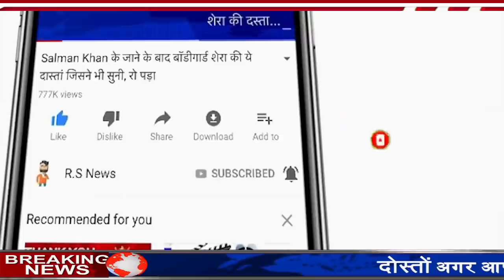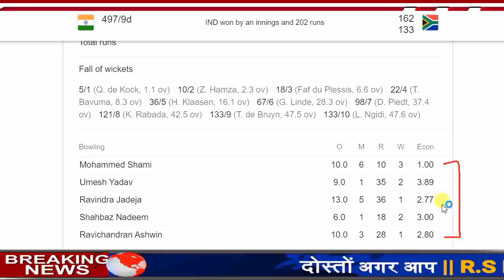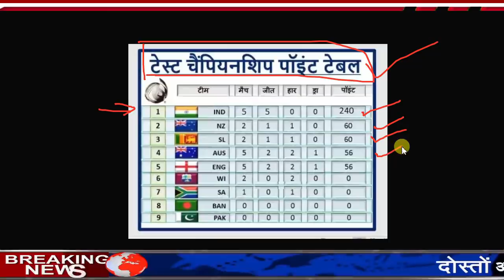INDvsSA: भारत ने जीता तीसरा टेस्ट मैच,इसे मिला मैन ऑफ द सीरीज का अवार्ड,रोहित और कोहली खूब छाए